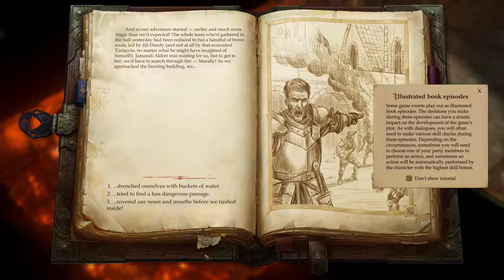Pathfinder Kingmaker - Jiji Dandy's mega boring adventure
Who would even play this.